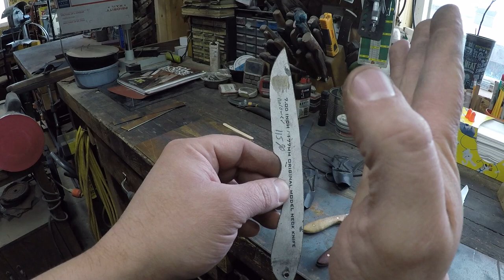making a new knife pattern 2 - pattern making part 1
this one was pretty long, so I cut it in half.  but in this one I make the new pattern with mild steel that we will make the new knife from.